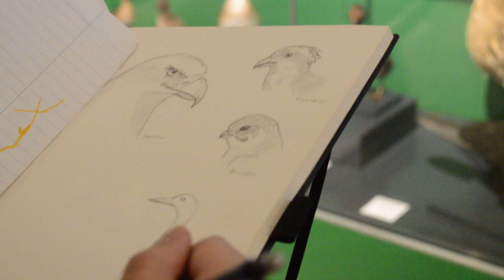summer 2018 // visual diary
Hi,
these are a few impressions of this year's summer which I spent travelling around Germany!
Thanks to everyone who made this summer amazing 😋🌟💛
Julia xx